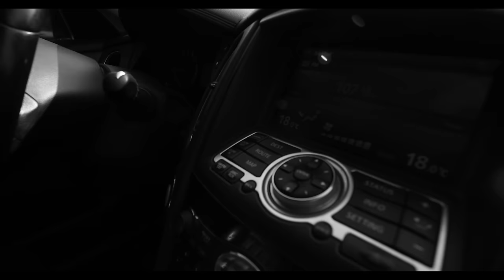STRAIKER - SORY MAOUDHO ( CLIP OFFICIEL )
EXTRAIT DE L'ALBUM POULLOSOPHIE DISPONIBLE LE VENDREDI 13 JANVIER 2023